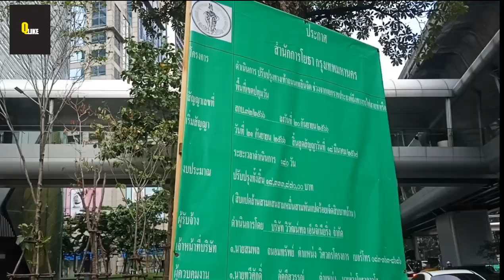รอชมความสวยกันได้เลย!! ถึงคิวเพลินจิตแล้ว,การปรับปรุงทางเท้าถนนเพลินจิต ล่าสุดเป็นแบบนี้?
อัพเดทความคืบหน้าการปรับปรุงทางเท้าถนนเพลินจิต